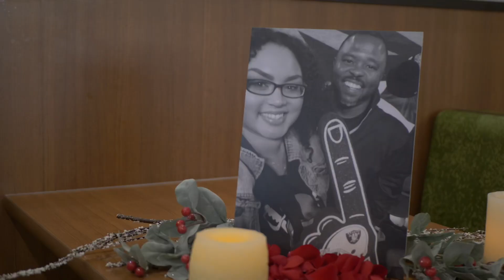Love at El Pollo Loco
We love our customers. Especially the ones who fall in love and ask us to help pull of an elaborate surprise proposal.